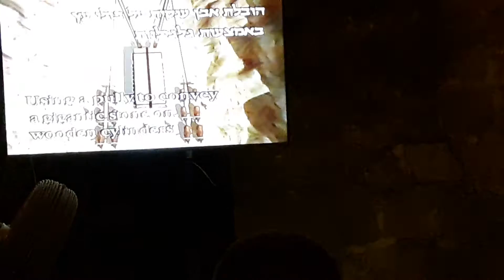Israel.... passeando debaixo do Muro das Lamentações. Uauuu!!!!!